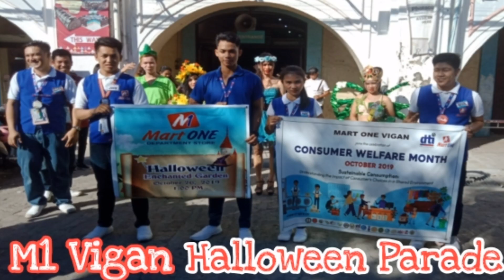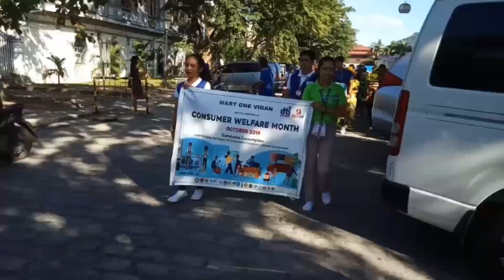MartOne Vigan| Halloween Parade|Enchanted Garden